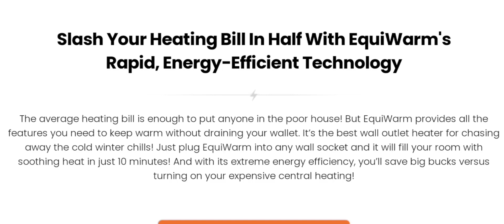Equiwarm Pro Heater Reviews (Dec 2023) Is This Scam Or Legit? Watch Video Now | Scam Expert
Equiwarm Pro Reviews (Nov 2023) Watch Unbiased Review Now! | Scam Expert

Do you want to know about Equiwarm Pro Reviews? Watch this video till end because in this video you will get to know about the legitimacy of the site.

1. How to Refund on PayPal? Step-By-Step Guide on the Refund Policy

2. How to get a refund for a fraudulent credit card transaction

3. How to check whether a product is genuine or not?

Scam Advisor Report